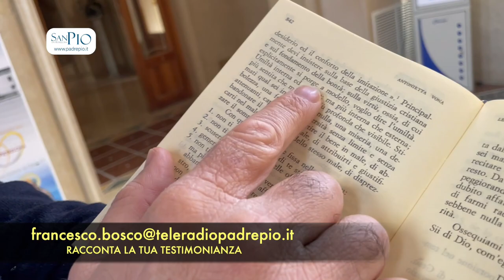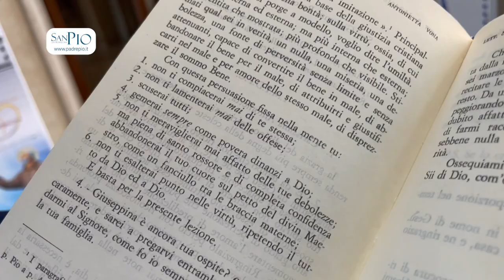Padre Pio: "non ti lamentare mai delle offese"